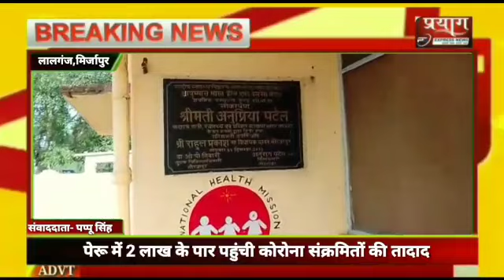मिर्जापुर स्वास्थ्य केंद्र बेलन बरौंधा में लटका हुआ है ताला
प्रयाग एक्सप्रेस न्यूज़ रिपोर्ट पप्पू सिंह